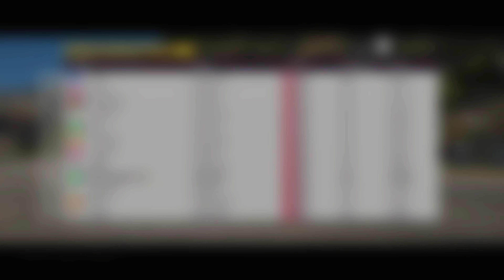|4k| Forza Horizon 5 - A Expansão Rally Adventure está INCRÍVEL!! | Xbox Series X |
Forza horizon 5 rodando no Xbox Series X.